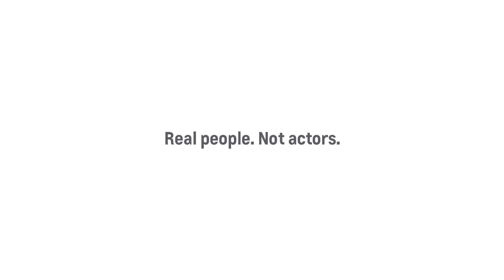Agency 720 Heartland ProVideo 170214 - Equinox TEMPLATE